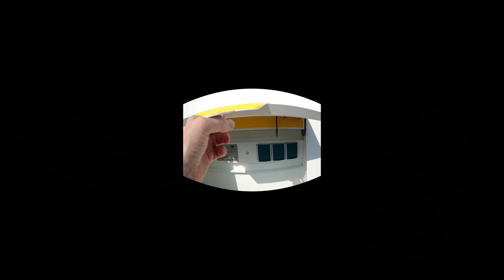50 km, 360°-Video, v. Marienheide nach Opladen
Kurzbeschreibung:
Die Strecke mit dem Rad ging von Marienheide nach Opladen. Das Besondere ist, das wir diese Tour in einem Stück geradelt sind. Das sind gute 50 km. Wir sind in RS-Lennep mit dem Rad auf der Bahntrasse bis zur Fahrradbushaltestelle in Wermelskirchen geradelt. Von dort mit dem Fahrradbus bis nach Marienheide. Dann mit dem Rad bis Opladen und von dort mit dem Zug zurück nach RS-Lennep (in SG-Hbf. umsteigen in den "Müngstener"). Das war an dem Tag ein Fehler, der Zug war sehr voll und die Schaffnerin wollte uns schon fast nicht mitnehmen (ärger).
 Ich kann nur dazu raten die andere Verbindung und den Umstieg in W`tal-Oberbarmen nehmen. Vielleicht ist das besser (nur leider sind dort keine Barrierefreien Aufzüge zu allen Bahnsteigen vorhanden).

Ich wünsche wie immer viel Spaß beim Nachradeln,

Ihr/Euer Fahrradkanal